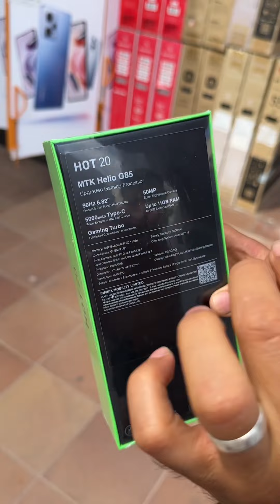قبل ما يوصل العيد جي زور 🤩سعيد شوب🤩 و تهلا فالوالدين 🤲